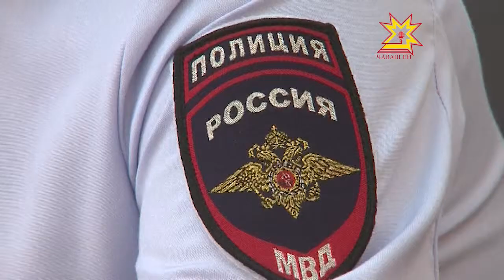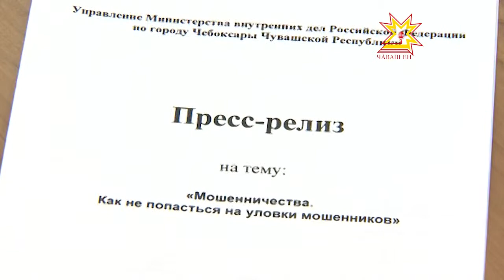По данным МВД в 2014 году произошел рост мошенничеств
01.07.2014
За 5 месяцев года зарегистрировано 339 преступлений, против 318 за аналогичный период прошлого. О том, как  не попасться на уловки мошенников узнали журналисты на брифинге в управлении МВД по городу Чебоксары.